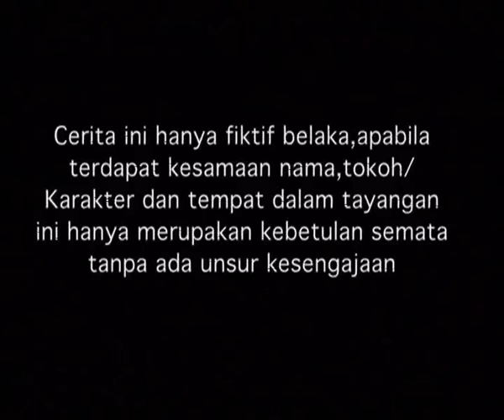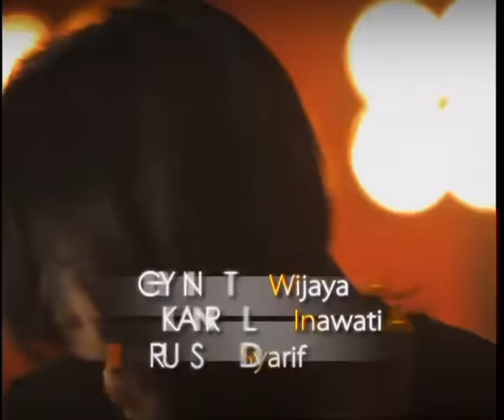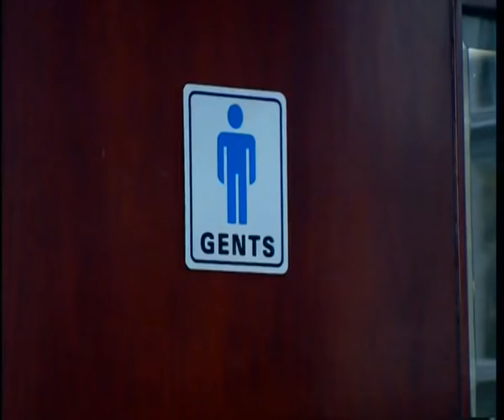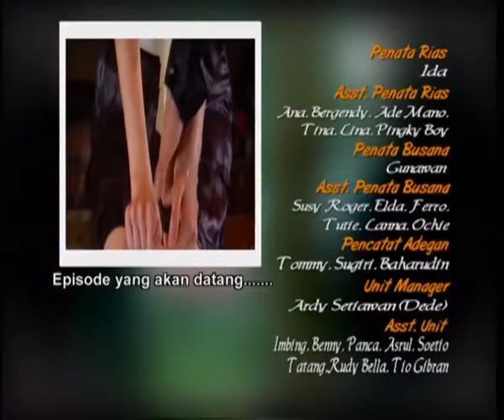Cahaya Cinta - Episode 01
Selamat Menonton